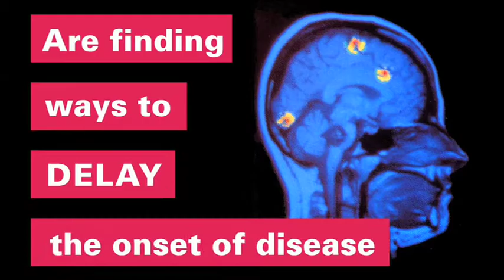Research on the Aging Brain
There is no known cure for Alzheimers disease but Gary Wenk, professor of Psychology & Neuroscience & Molecular, Virology, Immunology and Medical Genetics at Ohio State is taking the lead in finding ways to slow the progression of the disease.